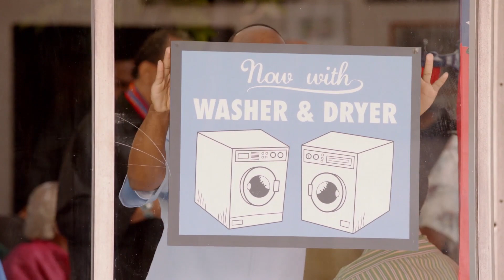Celebrity Guests | Key & Peele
There's nothing like a familiar face. How many of these guests do you recognise? 🤔